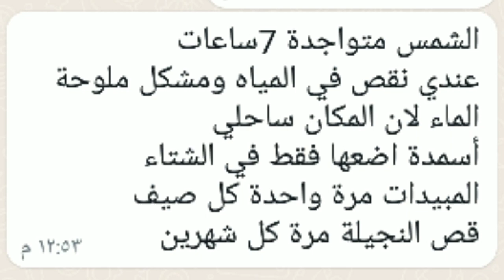سألت استاذ رشيد من المغرب 5 اسئلة عن النجيل فكانت إجابته مفاجأة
في الفديو ده سألت استاذ رشيد من المغرب 5 اسئلة عن النجيل فكانت إجابته مفاجأة بنسبة لي